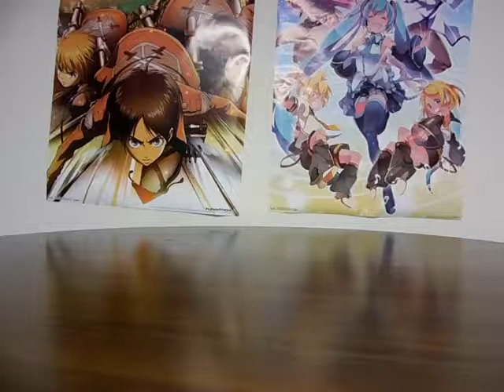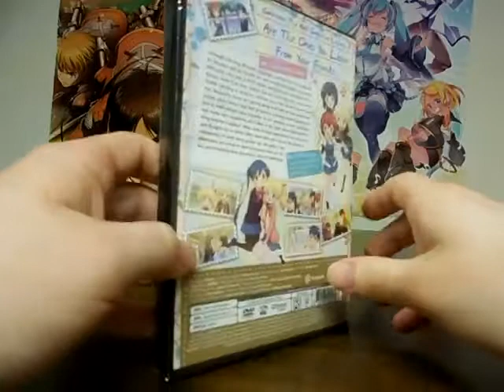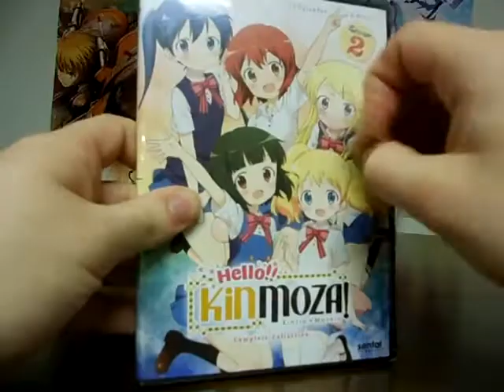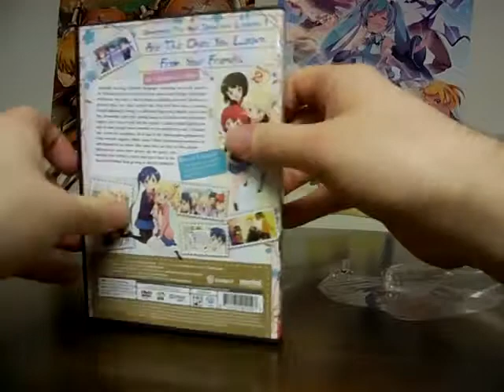NICK54222 Unboxing: Hello!! Kinmoza (Kin-iro Mosaic) DVD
So for the rest of this string of unboxing videos, you're gonna see anime I got from a recent sale Sentai Filmworks had. And they had anime for a s low as 5 dollars! But I only got 4 anime for that price as they were DVDs. One of those 5 anime I got was a Blu-ray, and that's gonna be the last one I do.

Anyways, first up is the sequel to Kin-iro Mosaic, which is Hello!! Kinmoza. I did want to watch Season 1 first, but I got this mainly to secure Season 2. Even so, I am gonna watch Season 1 in 2020. That's a certainty.

I am aware of an OVA for this anime, but I doubt if Sentai Filmworks will license and release it though. But I need to focus on actually watching this anime for now.

Anyways, tomorrow is Halloween, and I've chosen what anime to unbox accordingly...